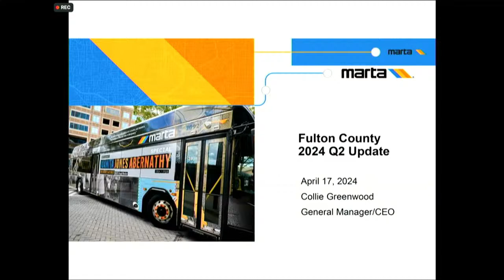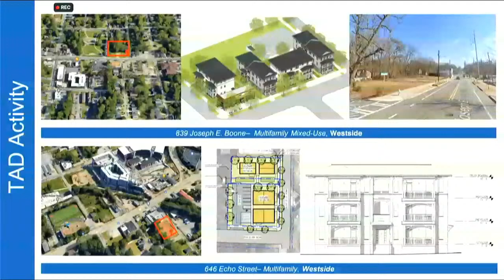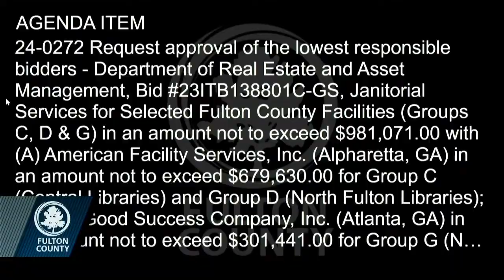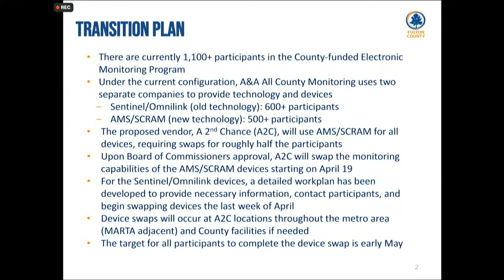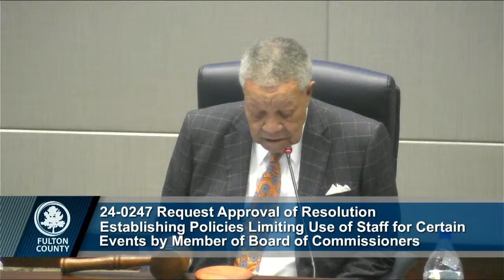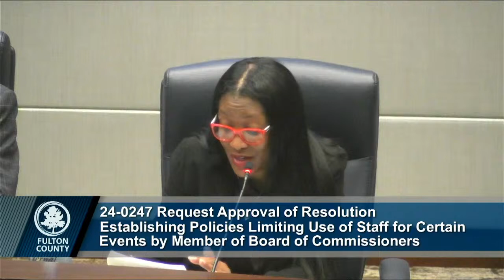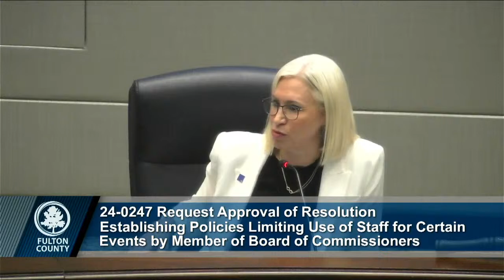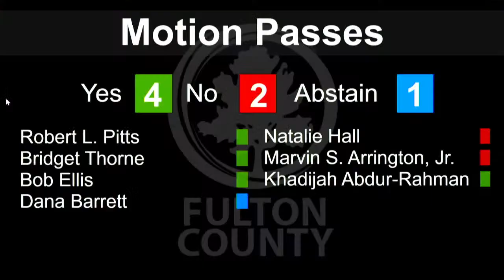Fulton County Board of Commissioners Meeting - April 17, 2024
Fulton County Government
Fulton County, Georgia
Fulton Government Television
Fulton County Board of Commissioners
Fulton County Board of Registration & Elections